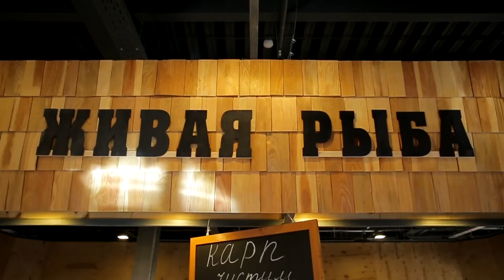Рыбный павильон на Верхнем рынке. Пятигорск - 2018